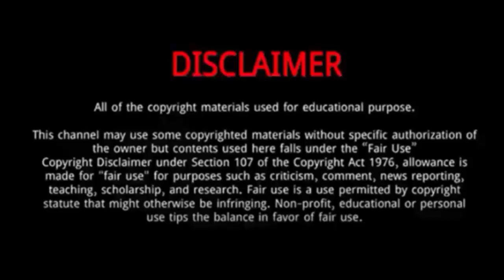Chapel Hart (America’s Got Talent 2022) || 5 Things You Didn't Know About Chapel Hart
Chapel Hart is an American country music vocal group from Poplarville, Mississippi.
In July 2022, the trio competed on the competition talent show America's Got Talent during season 17.
For the second time in AGT history a group Golden Buzzer was given to Chapel Hart by all the judges and host, for their original song "You Can Have Him Jolene" on the July 19 episode.
In July 2021, the group announced a second studio album, titled The Girls Are Back in Town. Glixman also produced this album. Another single and video, "Made for Me", followed in 2022.
In 2019, the group independently released an album titled Out the Mud. They also performed at a music festival in Innsbruck, Austria.